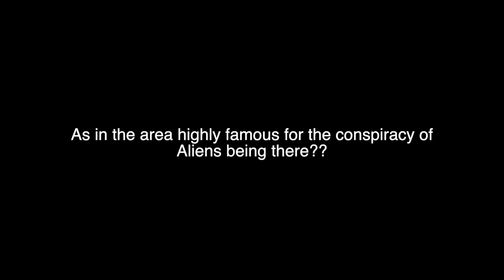**LILO & STITCH** is Extremely Underrated . . & Marvel's Inspiration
Ashley Ippolito
USA